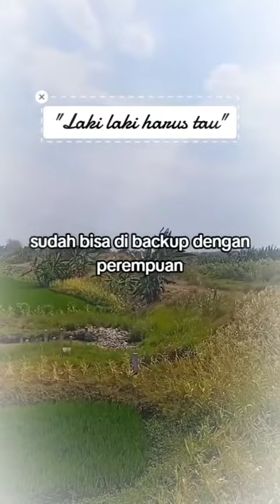Pesan Untuk Laki Laki Yang Ingin Jadi Laki laki Sesungguhnya